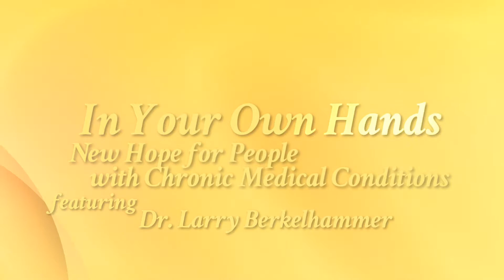The Endogenous Pharmacy and the Mind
When Parkinson’s Disease (PD) patients were given a placebo that they believed was the same drug that had previously controlled their PD symptoms, they got that same symptom relief from the placebo. What happened was that their powerful beliefs actually catalyzed dopamine synthesis in their brains. In states of perfect health, our brains synthesize all the drugs we need and they do it in exactly the right formulas, dosages, and schedules of administration. This is known as the endogenous pharmacy.